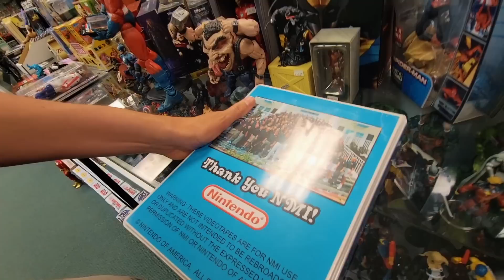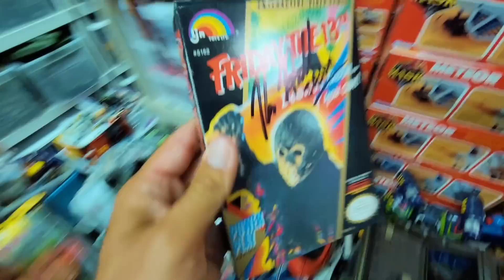Retro Hunting GOD tier items with the BOIS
Be honest. did you know Nintendo those VHS tapes?

Check out NesAddict
PacmanCase
RetroRick and Phoenix Resale